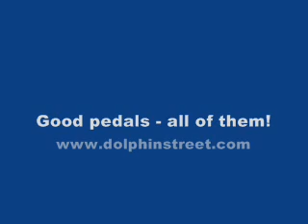Distortion, Fuzz, Overdrive Pedals - Das Fuzz, Maxon SD-9, ZYS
- a Das Fuzz, a Maxon SD-9, a Zonkin' Yellow Screamer. Guitar used: Fender Deluxe Players Strat. Amp used: Reverend Hellhound.